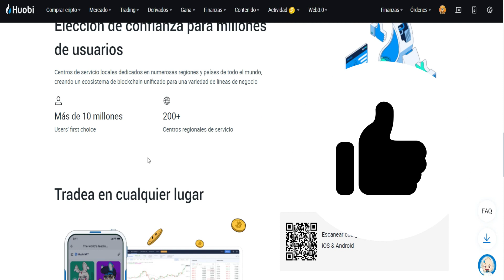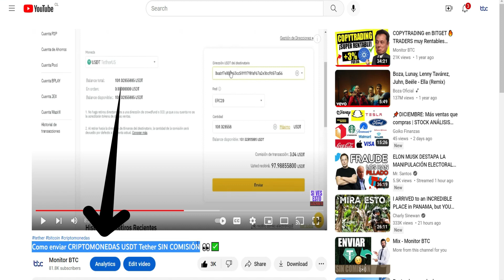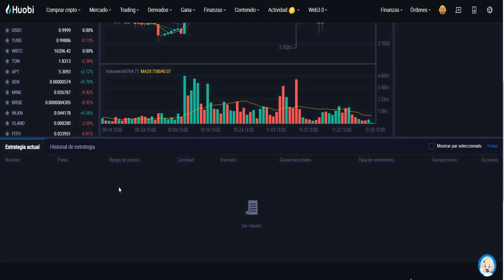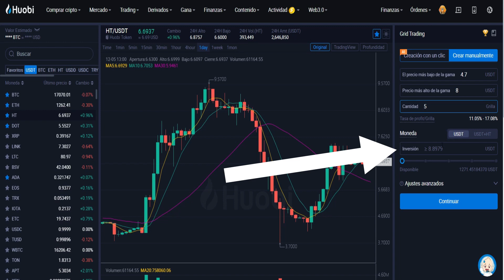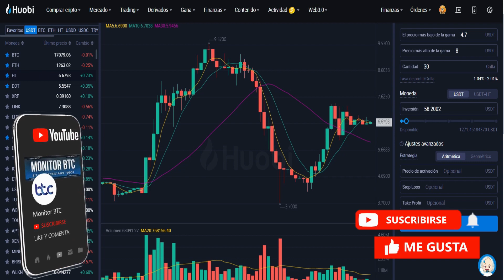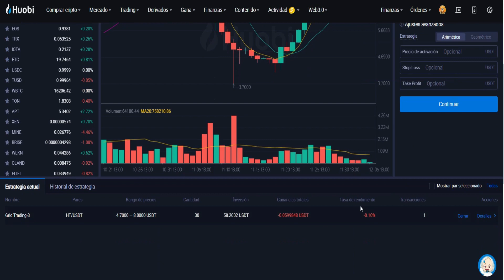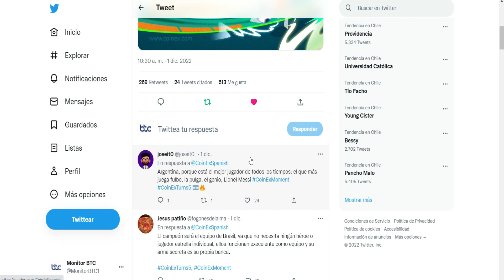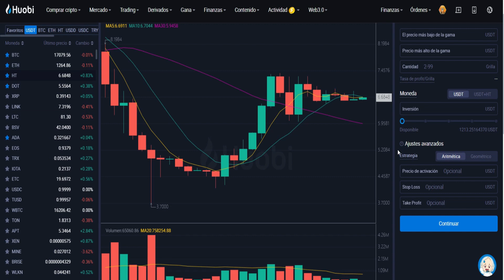☑️ Robot para CRIPTOMONEDAS hace TRADING por TI 🤖 (Te enseño a usar el BOT para BITCOIN)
🤑 OKX (20% MENOS en comisiones)

🔴 KUCOIN (20% MENOS en comisiones usando este enlace de REGISTRO)
🔴Binance (20% MENOS en comisiones)